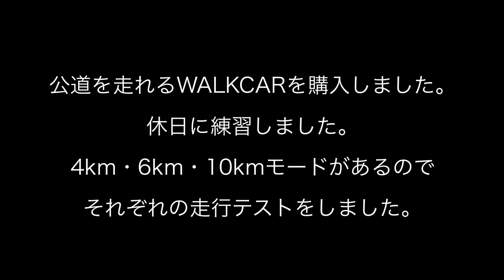電動モビリティ公道を走れるWALKCAR（ウォークカー）を購入したので練習をした。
WALKCARが届いたので休日に練習に行きました。
デコボコ道が多くてなかなか走るのが難しかったです。